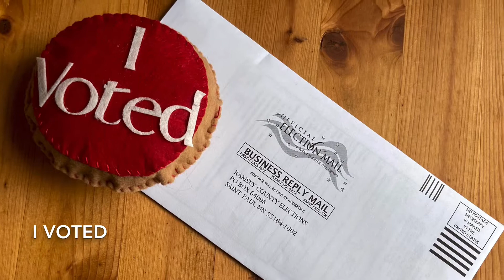31 Days of Donuts Recap!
31 days of donuts was great fun! If you didn't follow along in October of 2020, take a look with this video for all the delicious creations!